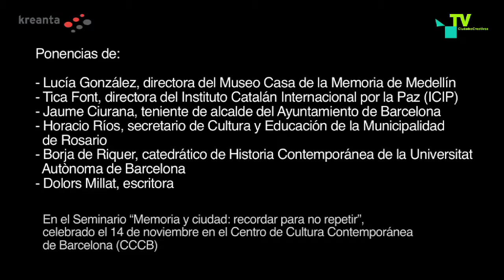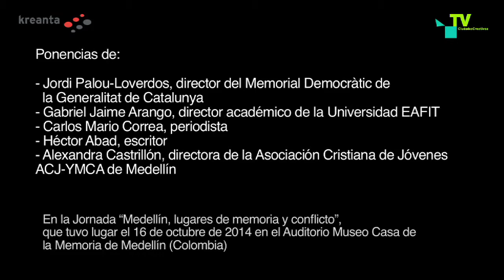Memoria y Ciudad en Medellín y Barcelona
Vídeo resumen sobre memoria y ciudad que recopila las ponencias de los participantes en el Seminario “Memoria y ciudad: recordar para no repetir”, celebrado en Barcelona el 14 de noviembre en el Centro de Cultura Contemporánea de Barcelona (CCCB) y en la Jornada “Medellín, lugares de memoria y conflicto”, que tuvo lugar el 16 de octubre de 2014 en el Auditorio Museo Casa de la Memoria de Medellín (Colombia). Las ponencias del seminario en Barcelona son de: Lucía González, directora del Museo Casa de la Memoria de Medellín; Tica Font, directora del Instituto Catalán Internacional por la Paz (ICIP); Jaume Ciurana, teniente de alcalde del Ayuntamiento de Barcelona; Horacio Ríos, secretario de Cultura y Educación de la Municipalidad de Rosario; Borja de Riquer, catedrático de Historia Contemporánea de la Universitat Autònoma de Barcelona; y, Dolors Millat, escritora. Las ponencia de la jornada en Medellín son de: Jordi Palou-Loverdos, director del Memorial Democràtic de la Generalitat de Catalunya; Gabriel Jaime Arango, director académico de la Universidad EAFIT y miembro del Consejo Directivo de la Cátedra Medellín-Barcelona; Héctor Abad, escritor; Carlos Mario Correa, periodista; y, Alexandra Castrillón, directora de la Asociación Cristiana de Jóvenes ACJ-YMCA de Medellín.